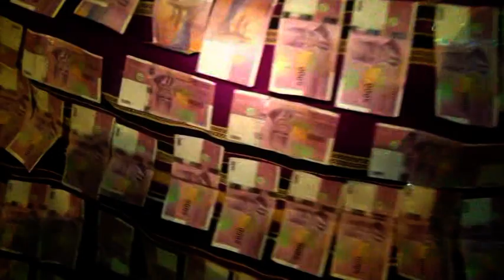mkazi 2017 partie 2 goma za djio abdou mlaraha et faouzia